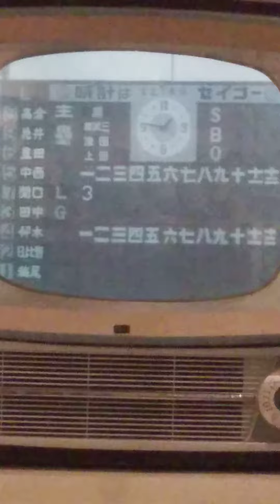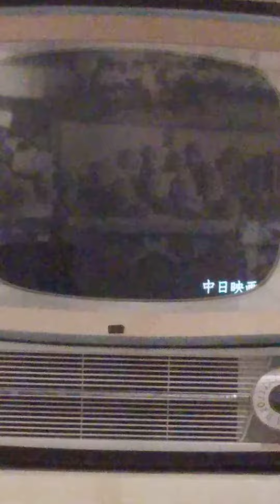中西太ホームラン 西鉄ライオンズ 日本シリーズ三連覇